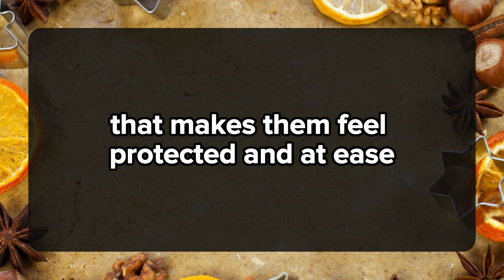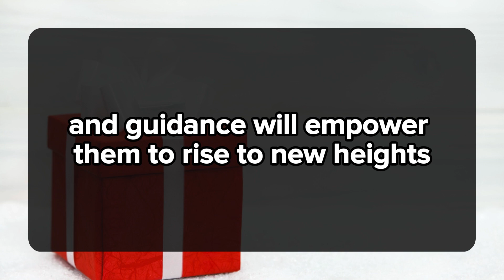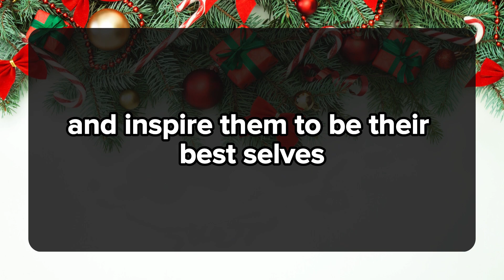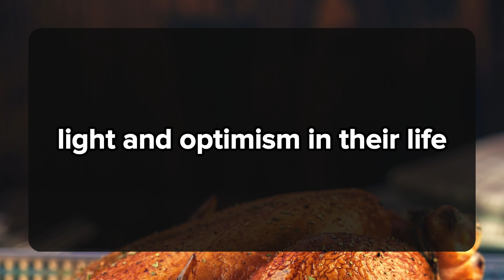i want to tell you about something important.. 💌current thoughts and messages of heartfelt feelings